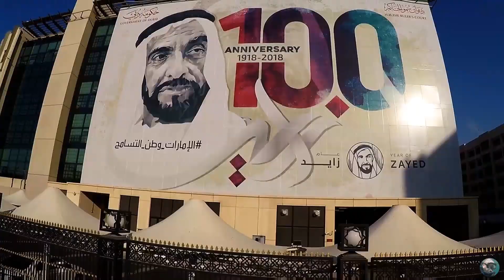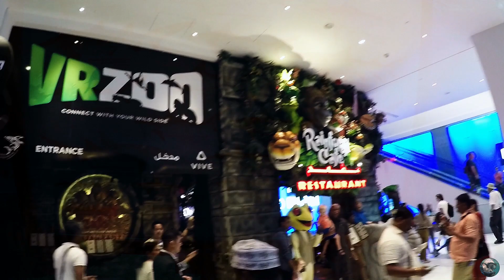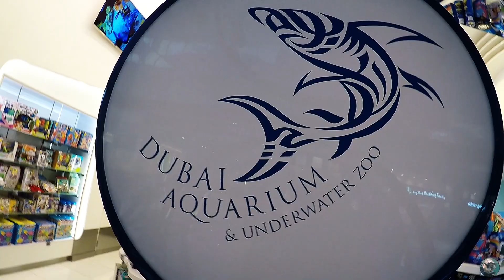TRAVEL DUBAI - Aquarium & Underwater Zoo Dubai Mall 🦈 2018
Heute gehts in das Aquarium und den Unterwasser Zoo in der Dubai Mall. Das Ticket zu den beiden Attraktionen ist ebenfalls Bestandteil unseres Big Bus Premium Passes.

Für uns als Taucher kommt da wenig Begeisterung auf, Haie, Rochen und viele andere Meeresbewohner in Gefangenschaft zu sehen. Besonders wenn dann noch Leute mit ihren schmierigen Händen nach kleinen Katzenhaien grabschen.

Aber für Familien mit Kindern ist es doch ein interessanter Anlaufpunkt um etwas zu sehen, was man nicht überall sehen kann.

Aber bitte fasst nichts an, ihr tut den Tieren damit keinen Gefallen.